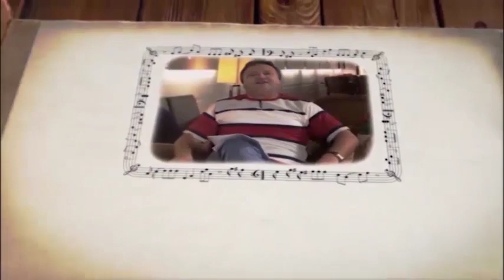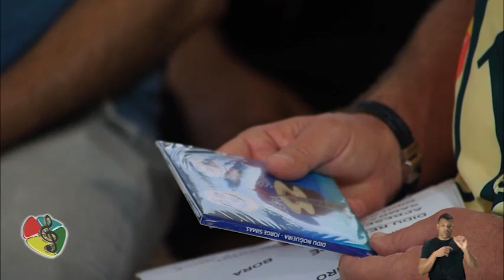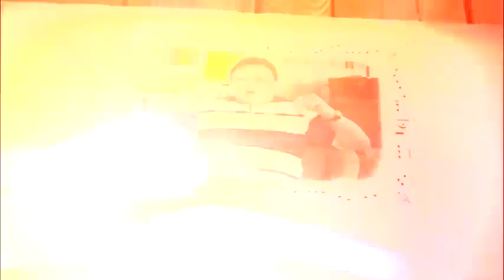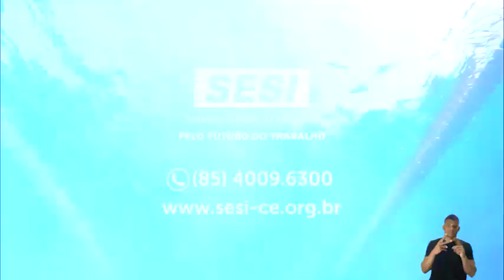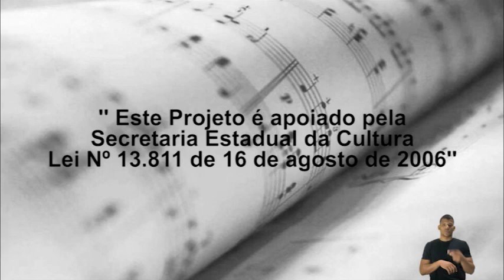DIDU NOGUEIRA & JORGE SIMAS NO PROGRAMA HISTÓRIA DA MÚSICA 2ª PARTE COM ULYSSES GASPAR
ULYSSES GASPAR BATE UM PAPO SUPER INTIMISTA COM OS SAMBISTAS DIDU NOGUEIRA & JORGE SIMAS 2ª PARTE, NO PROGRAMA HISTÓRIA DA MÚSICA QUE É EXIBIDO PELA TVC CANAL 5.1 - TV ABERTA - NET CANAL 17, MULTIPLAY CANAL 51 E BRISANET CANAL 15, TODOS OS SÁBADOS AS 22:30HS, COM REPRISE NAS TERÇAS-FEIRAS ÀS 23:00HS.
APOIO CULTURAL: SECRETARIA DA CULTURA DO ESTADO DO CEARÁ - SECULT
PATROCÍNIO: ENEL
NOVA TEMPORADA DO PROGRAMA HISTÓRIA DA MÚSICA EXIBIDO  NO DIA 09/09/2023 NA 12ª EDIÇÃO DO PROJETO HISTÓRIA DA MÚSICA.